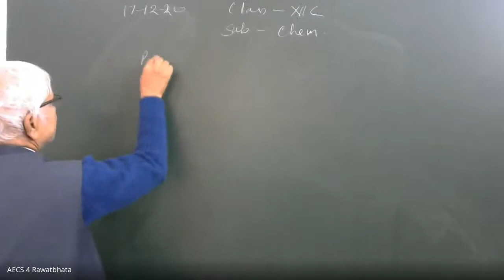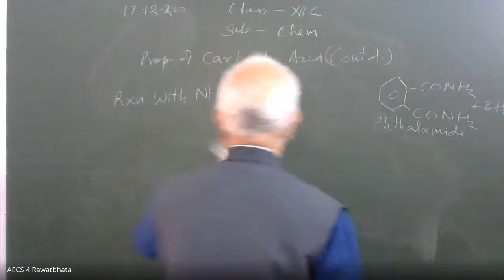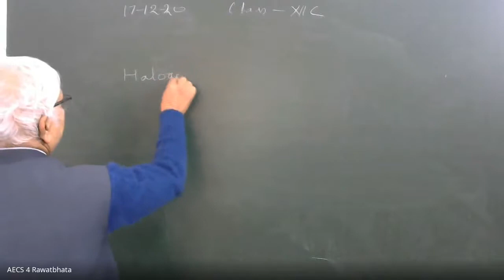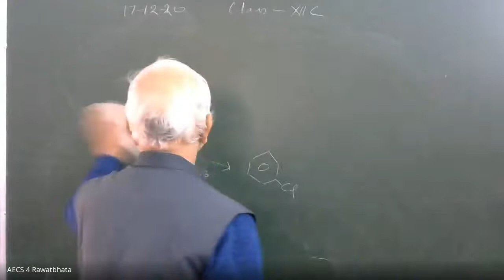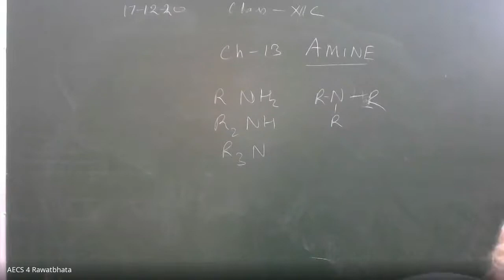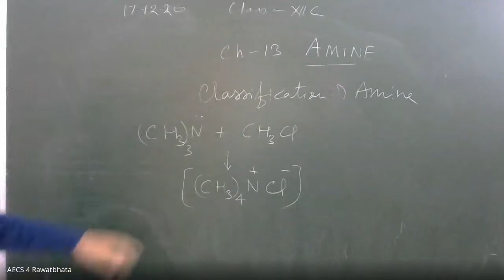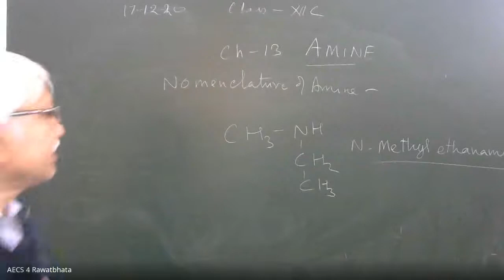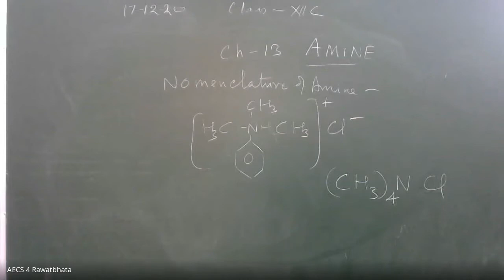Class XII Chemistry